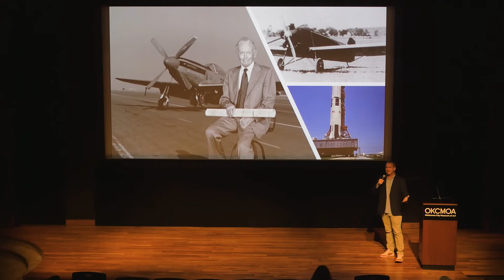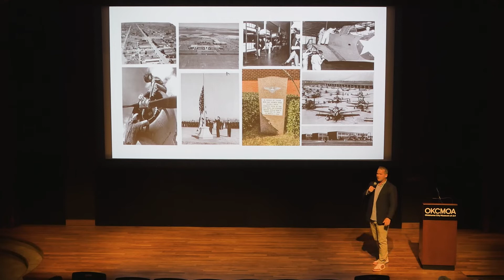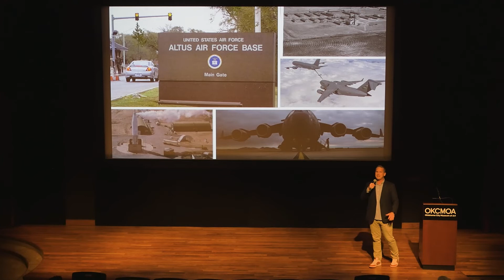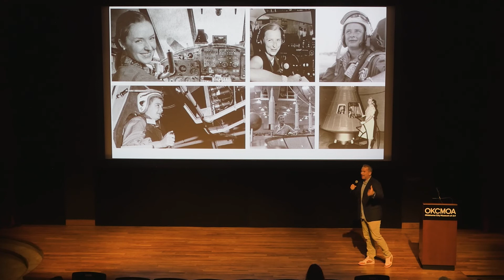Zechariah Smith - Making Lazy Circles in the Sky!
IgniteOKC is a community-driven networking event that connects people of diverse backgrounds and knowledge through a series of entertaining, rapid-fire presentations.

From techies to non-profits to entrepreneurs, there’s something to learn and share for everyone. Presenters get 5 minutes and 20 slides that keep advancing – no matter what. It’s an exciting way to satisfy your curiosity, meet local innovators, and spark new interests.